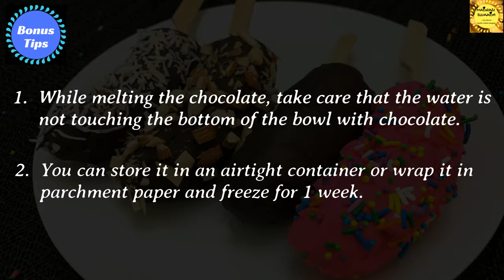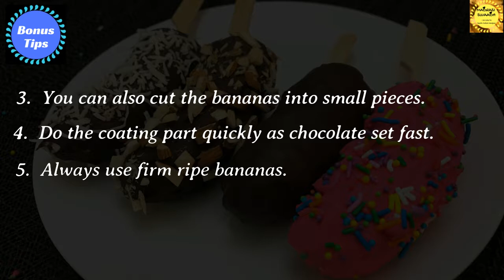Chocolate Banana Pops in Hindi / चॉकोलेट बनाना पॉप्स / How to make Frozen Banana Pops in Hindi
In this video we will see how to make Chocolate Banana Pops(चॉकोलेट बनाना पॉप्स) or Frozen Banana Pops in Hindi. This is a very easy and quick recipe. Today we will be using grated Coconut, chopped Almonds and Sprinkles for decorating the pops. You can use any toppings of your choice.
Please try this recipe and share your feedback in the comments below.
Keep Cooking! Keep Rocking!!